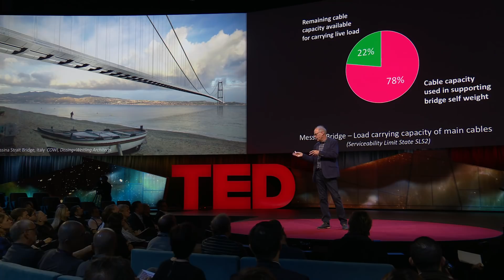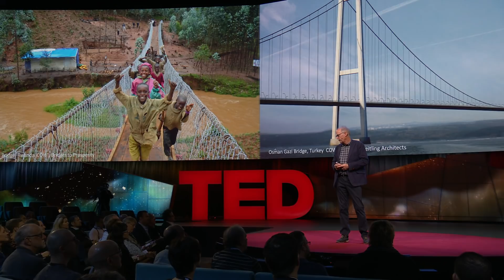Bridges should be beautiful | Ian Firth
Bridges need to be functional, safe and durable, but they should also be elegant and beautiful, says structural engineer Ian Firth. In this mesmerizing tour of bridges old and new, Firth explores the potential for innovation and variety in this essential structure -- and how spectacular ones reveal our connectivity, unleash our creativity and hint at our identity.